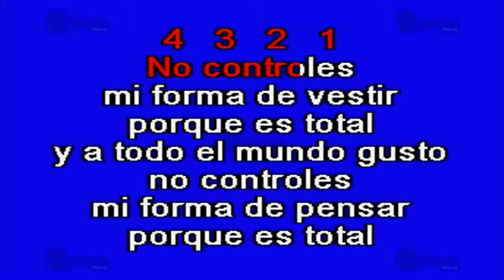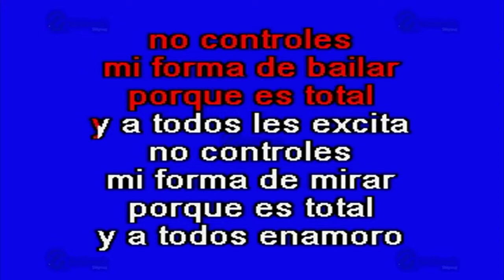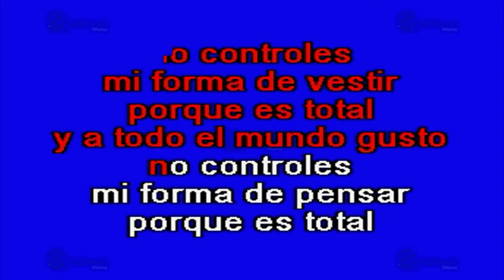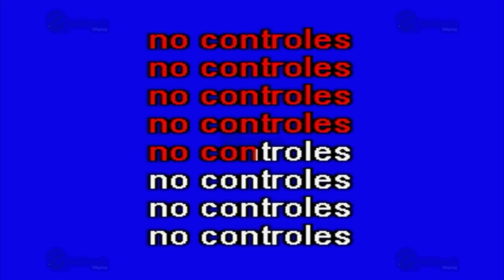No Controles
Éxito de: Flans (solo Como Referencia)
Canción: No Controles
(Solo Como Referencia)
Fue Éxito De: Flans

Clave Del Disco: OKE-0094
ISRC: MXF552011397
Copyright: Multimusic S. A. de C. V.